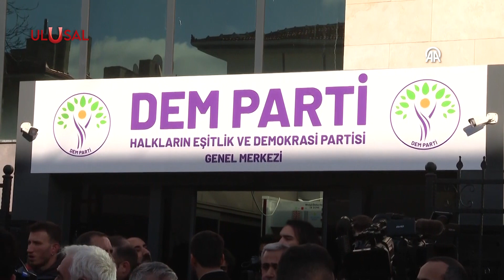Özgür Özel, Türk düşmanı AB raportörü Nacho Sanchez Amor ile el ele!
Türkiye hakkında olumsuz AB raporlarının altında imzası olan Türkiye Daimi Raportörü Nacho Sanchez Amor'un Ankara temasları dikkat çekti. Amor, Türk parlamanterlerle karma toplantının ardından, Dem Parti heyeti ile görüştü. KHK’lılarla görüşmeyi ihmal etmeyen Nacho Amor ziyaret turunu CHP Genel Merkezi'nde Özgür Özel ile görüşerek tamamladı.

AE-1223

🔴ULUSAL KANAL:
⚫SON DAKİKA HABERLERİ
⚫GÜNDEMDEKİ HABERLER